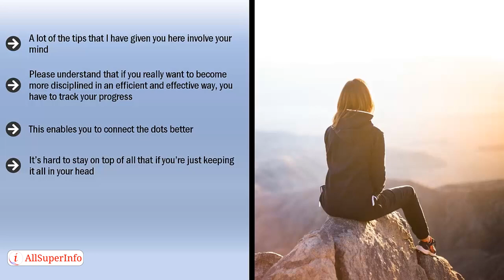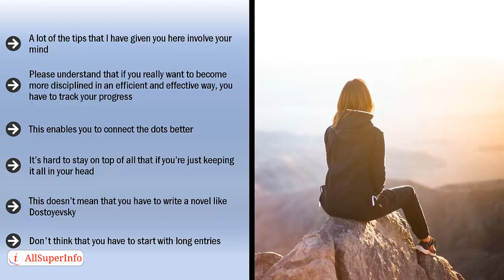07 Track And Monitor Your Personal Discipline Journey